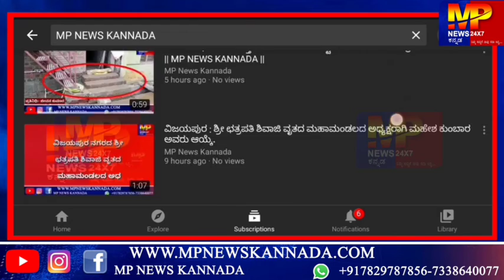ಗೋಕಾಕ್ ಕೋರ್ಟ್ ಆವರಣದಲ್ಲಿ 75 ಸ್ವಾತಂತ್ರ್ಯ ಅಮೃತ ಮಹೋತ್ಸವದ ದಿನಾಚರಣೆ..